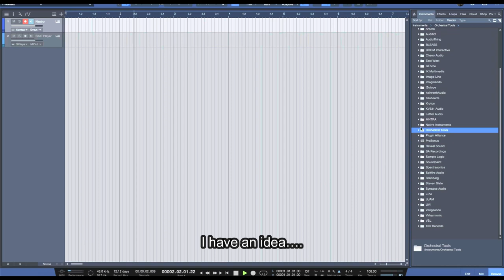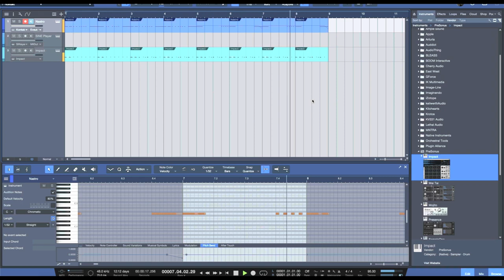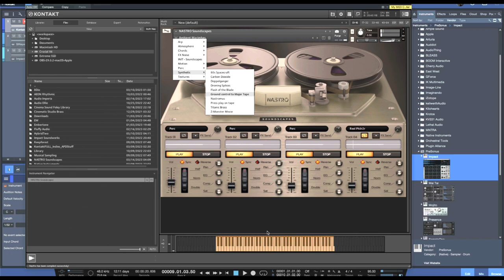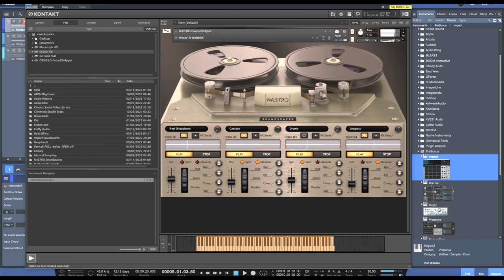Checking out Nastro Soundscapes from HAVE Audio! (Kontakt Full)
Create stunning music with NASTRO Soundscapes by Have Audio. This Kontakt 6 library gives you access to a powerful 4-track tape machine experience with a wide range of sounds and effects. NASTRO Soundscapes is the first release of an exciting new series that explores the world of tapes and reels.

Note: Requires full version of KONTAKT 6.5.2+ (not compatible with Free Kontakt Player).